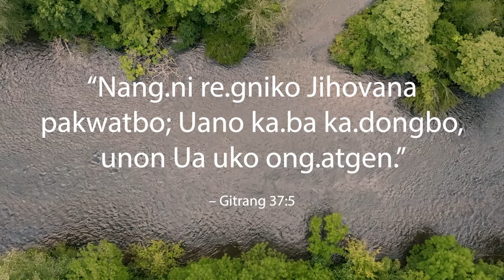Archana K. marak – Jisuna On.a (A.chik Ring.ani Git No. 256) | 316 Music United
Experience the beautiful hymn "I Surrender All" in the Garo language, sung by Archana K. Marak. "Jisuna On.a" (A.chik Ring.ani Git No. 256) brings a chill, lounge feel to this classic hymn, capturing its essence in a fresh and heartfelt way. We trust this rendition will inspire and uplift our spirits as we listen and reflect on this timeless message of faith and trust.